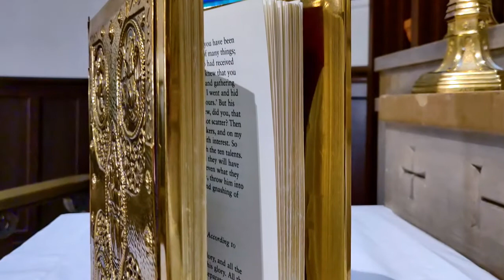Light in the Darkness Contemplative Evening Prayer - March 13, 2021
A contemplative service of evening prayer from Cathedral Church of St. Mark in Salt Lake City, featuring Taize chant and a guided lectio divina meditation.